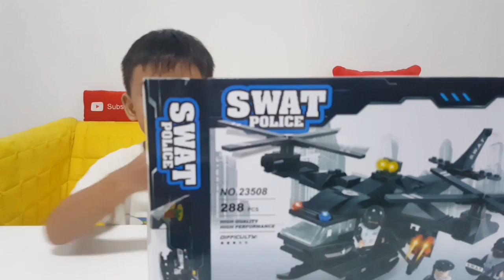👮🏻 รีวิว ของเล่น SWAT Police 👨🏼‍✈️ ตัวต่อราคาถูก จากร้าน Mr.DIY by PloyPimPeet 👩‍👩‍👦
น้องพีทได้ของเล่นราคาถูกมาจากร้าน Mr.DIY อีกแล้วครับ เป็นตัวต่อเฮลิคอปเตอร์ตำรวจ SWAT Police น้องพีทชอบมากๆ เลยครับ

PloyPimPeet